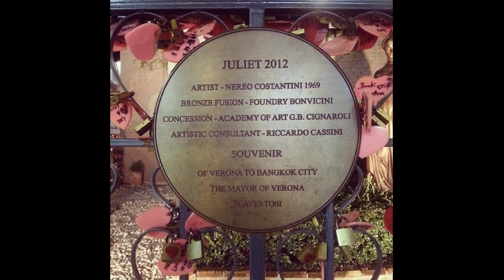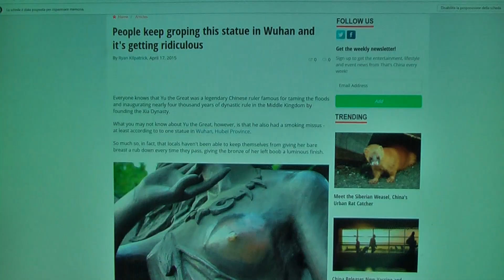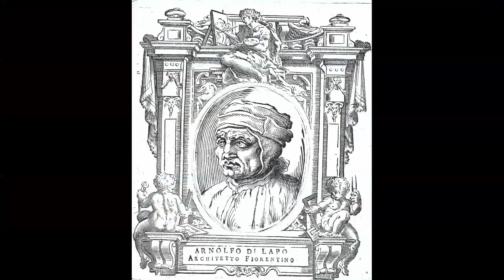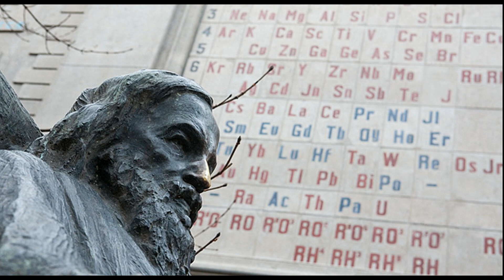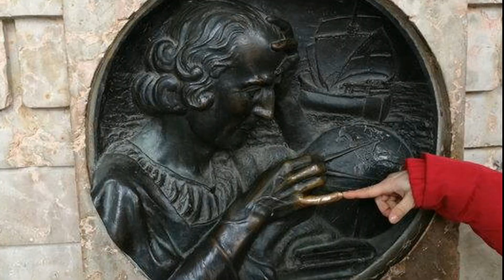STATUE PORTAFORTUNA TOCCATE DA TUTTI - Arte a modino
L'annoso problema del PALPEGGIAMENTO DELLE STATUE.
Monumenti toccati, strofinati perché ritenuti portafortuna.
Una brutta abitudine sempre più diffusa che giorno dopo giorno sta logorando il nostro patrimonio artistico.
Una vera e propria piaga che sta lentamente, ma inesorabilmente, consumando i nostri beni culturali.
Siamo di fronte ad un disturbo che secondo le statistiche diffuse dal "Peretola and Brozzi Instuitute of Technology", colpisce 1 turista su 2 (cifra che, analizzata dagli esperti, sembra aggirarsi quindi attorno al 50% dei casi).

Nel video vedrete alcuni casi veramente clamorosi di statue indifese a cui vengono strofinate parti del corpo impensabili, spesso con motivazioni davvero poco credibili.
Possiamo fare qualcosa?
E se sì... che cosa?

Ecco alcuni esempi presi in considerazione nel vide:

- la statua di Giuletta a Verona (1:35)
- la statua di Molly Malone a Dublino (2:27)
- il busto di Dalida a Montmartre (3:32)
- Gertrude la gorda a Cartagena (3:45)
- la moglie di Yu il Grande a Wuhan (3:56)
- il momumento funebre di Victor Noir a Parigi (4:52)
- la statua di Adamo al Time Warner Center di New York (6:13)
- Cristiano Ronaldo a Madeira (6:35)
- San Pietro di Arnolfo di Cambio nella cattedrale di San Pietro (7:44)
- la statua di John Harvard presso l'omonima Università (9:01)
- la statua di Theodore Dwight Woolsey all'Università di Yale (9:46)
- la statua di Hume ad Edimburgo (10:11)
- la gigantesca statua diGregorio di Nona a Spalato (10:21)
- Il busto di Abraham Lincoln a Springfield (10:58)
- Il busto Chopin a Palma de Maiorca (11:27)
- Mendeleev a San Pietroburgo (11:30)
- Karl Bulla a San Pietroburgo (11:33)
- Marin Držić a Dubrovnik (11:37)
- Pulcinella a Napoli (11:40)
- Anton Čechov a Tomsk in Siberia (11:42)
- Caballero de Paris a L'Avana (11:59)
- La Piccola Principessa a Budapest (12:05)
- Il poliziotto obeso a Budapest (12:09)
- Cumil il guardone a Bratislava (12:12)
- Le ragazze del Crazy Girl a Las Vegas (12:15)
- Everard t'Serclaes a Bruxelles (12:19)
- Cristoforo Colombo a Torino (12:25)